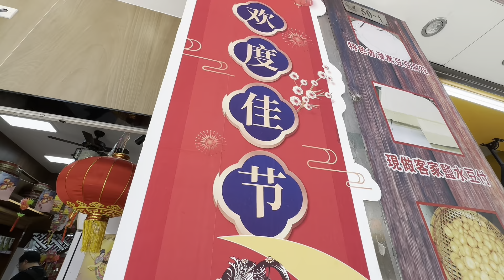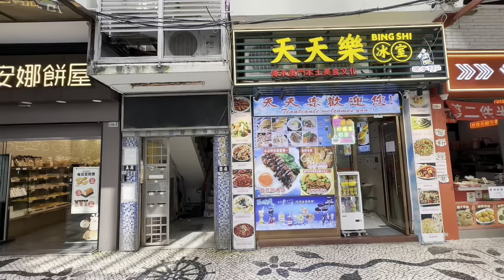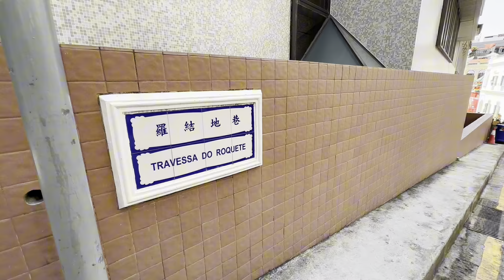2024年9月13日悠閑中區福隆新街營地大街，女人街賣草地，大堂